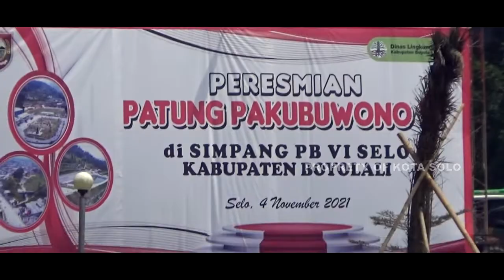PERESMIAN SIMPANG PB VI, KEC. SELO, KAB. BOYOLALI